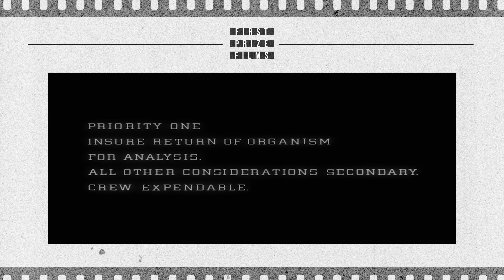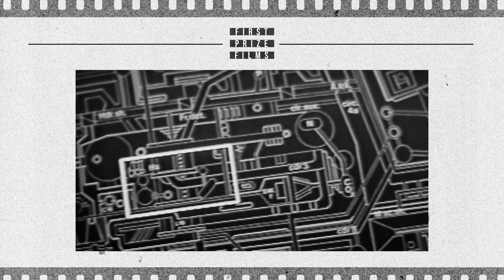Alien vs. Aliens - The Alien Franchise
We’re hopping into quintessential space horror with the first two installments of the Alien franchise before Ridley Scott just wouldn’t let it go: Alien vs. Aliens.

Warm up your airlocks, fire up the heating ducts, and eat your prenatal vitamins because we’re about to give birth to one of the weirdest episodes yet.

00:00 Intro
04:30 Alien
27:00 Aliens
47:33 The Thunderdome
56:31 The Finish Line
1:01:25 Wrap Up / Next Episode

If you'd like to support the show, consider rating and reviewing us on Apple Podcasts, following us on social media @firstprizepod, or checking out our Twitch stream For more info, check out firstprizefilms.com.

This episode was written, produced, and edited by Blake Hawk and Dave Holland.
Our technical advisor is Jordan Hawk.
Our associate producer is Taco Steve.

Special thanks to:
Ripley and only Ripley